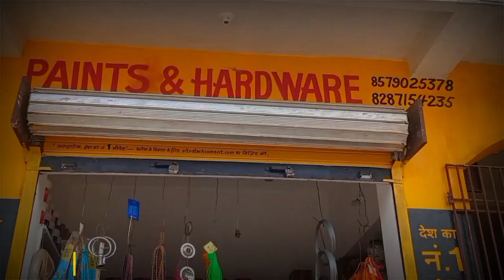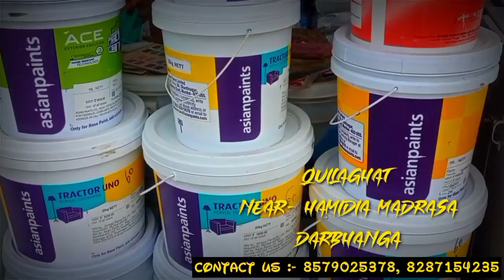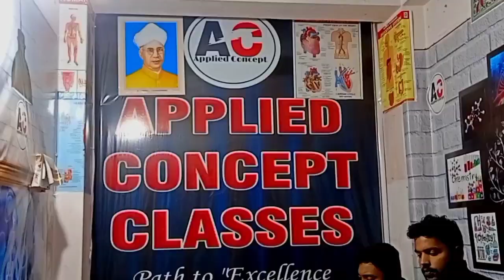जमीन भुमाफिया के द्वारा किया गया एक रखवार की हत्या ग्रामीणों का आरोप!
दरभंगा जिला के शहरी क्षेत्र वार्ड संख्या 1 में जो मब्बी ओपी के अंतर्गत आता है मौलागंज में आज सुबह-सुबह पुलिस को सूचना मिली कि एक युवक का शव मिला है! सूचना मिलते ही मब्बी थाना और विश्व विश्वविद्यालय थाना मौके पर पहुंची और शव को कब्जे में लेकर पोस्टमार्टम के लिए भेजने का प्रयास किया लेकिन मोहल्ले वासी परिजन के साथ-साथ जिस जमीन की रखवाली करता था उसके मालिक के विरोध के बाद घटनास्थल पर सदर डीएसपी कृष्णा नंदन कुमार को बुलाया गया कृष्णा नंदन कुमार घटनास्थल पर पहुंचे और परिजन के साथ-साथ जमीन मालिक से पोस्टमार्टम के लिए शव को भेजने कि अपील की लेकिन जमीन मालिक ने गंभीर आरोप लगाते हुए कहा कि सब मिलीभगत से जमीन माफिया का मनोबल बढ़ चुका है और ऐसा लगता है कि अब प्रशासन का यहां चलता नहीं है केवल जमीन माफिया का ही चलता है जब डीएसपी कृष्णा नंदन कुमार ने पूछा कि आप एफ आई आर में नाम दर्ज कीजिए हम उन लोगों पर कार्रवाई करें जेल भेजेंगे तो जमीन मालिक ने कहा कि मैं कैसे उनका नाम खोलू वह तो प्रशासन के साथ दिन-रात उठता बैठता है और जमीन मालिक ने अपनी हत्या की आशंका जाहिर करते हुए बोला कि यदि मैं नाम बोल दूं तो कल मेरा शव इसी तरह मिलेगा! मृतक का नाम उपेंद्र दास पिता राम आशीष दास मोहल्ला  मौलागंज वार्ड संख्या 1 दरभंगा का निवासी है जो बगल के ही जमीन की रखवाली कर रहा था कई वर्षों से! जमीन मालीके के अनुसार उसी जमीन पर भूमाफिया कब्जा करने का प्रयास कर रहे थे और भू माफिया के दबाव पर कल 17 नवंबर को जमीन की बाउंड्री वॉल को पुलिस के मौखिक आदेश आया कि जमीन पर 144 लगा दिया गया काम को उसके बाद से रोक दिया गया था उसके बाद रात में 11:00 बजे के बाद मृतक उपेंद्र दास जमीन रखवाली करने वाले की हत्या हो गई जिसके बाद भु माफिया पर  आशंका जताई जा रही है!